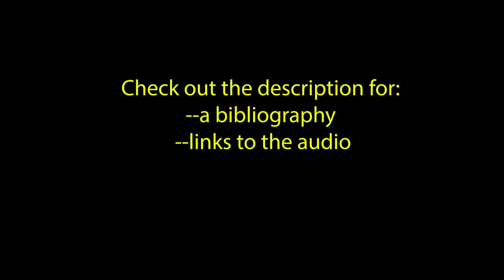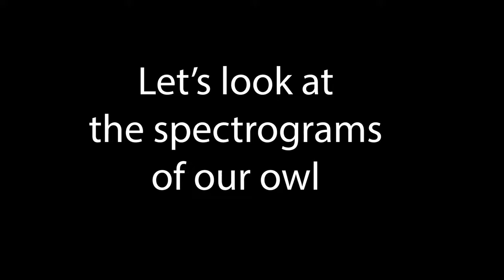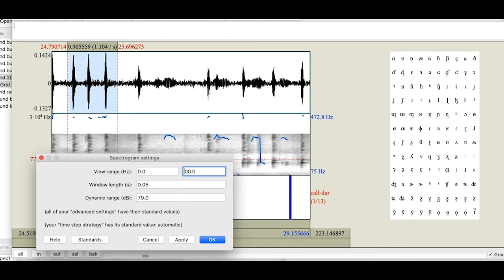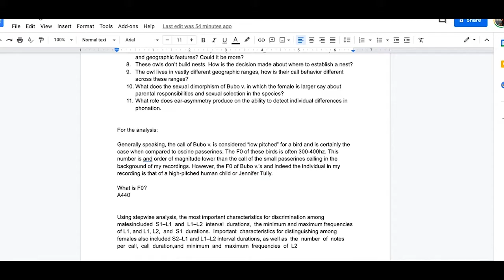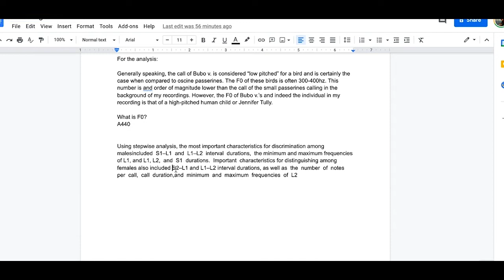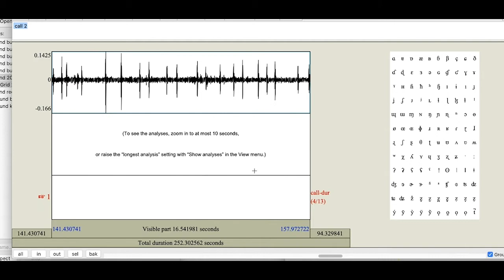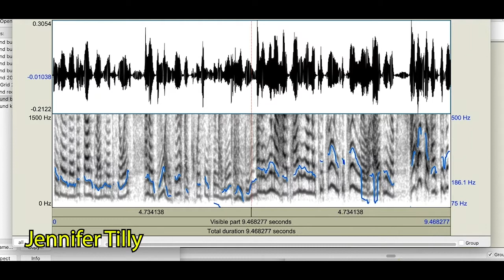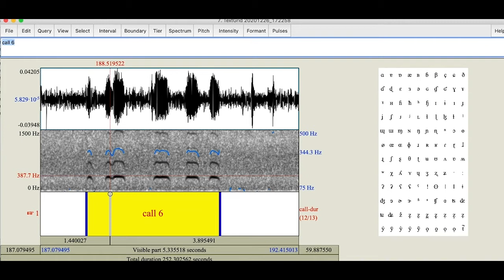Identifying individuals in Bubo virginianus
Can you identify individual owls? What makes for individuality in Bubo virginianus. Can you tell the difference between male and female Great Horned Owls? How do Great Horened Owls communicate with mates?

In December 2020 I recirded the call of one Great Horened Owl. In this video I share what I learned about Bubo virginianus and this individual bird in my recordings.

Future directions:
1. Why is note number important between the sexes?
2. Do owls recognize more than one individual?
3. Can they recognize their adult off-spring?
4. How do owls detect the presence of other owls?
5. Are vocal cues the only way owls establish their territories?
6. Are territories established by one central-location call? Or do territory defenders do so from several points in a 2-dimensional territory?
7. What is the measure of territory? Amplitude of the signal? A combination of amplitude and geographic features? Could it be more?
8. These owls don’t build nests. How is the decision made about where to establish a nest?
9. The owl lives in vastly different geographic ranges, how is their call behavior different across these ranges?
10. What does the sexual dimorphism of Bubo v. in which the female is larger say about parental responsibilities and sexual selection in the species?
11. What role does ear-asymmetry produce on the ability to detect individual differences in phonation.

Bibliography:

Garcia, R. B. (2018). Efectos de la fragmentación del desierto en la ecología reproductiva, condición física y parásitos de un depredador tope, Bubo virginianus en Baja California Sur.

Garcia, S. M., Kopuchian, C., Mindlin, G. B., Fuxjager, M. J., Tubaro, P. L., & Goller, F. (2017). Evolution of vocal diversity through morphological adaptation without vocal learning or complex neural control. Current Biology, 27(17), 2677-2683.

Kinstler, Karla A. "Great Horned Owl Bubo virginianus vocalizations and associated behaviours." Ardea 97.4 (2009): 413-420.

Martínez, J. A., & Zuberogoitia, I. (2002). Factors affecting the vocal behaviour of Eagle Owls Bubo bubo: effects of sex and territorial status. Ardeola, 49(1), 1-9.

Miller, A. H. (1934). The vocal apparatus of some North American owls. The Condor, 36(5), 204-213.

Norberg, R. (2002). Independent evolution of outer ear asymmetry among five owl lineages; morphology, function and selection. Ecology and Conservation of Owls, ed I. Newton (Collingwood, VIC: CSIRO), 329-342.

Odom, Karan J., Jonathan C. Slaght, and R. J. Gutiérrez. "Distinctiveness in the territorial calls of Great Horned Owls within and among years." Journal of Raptor Research 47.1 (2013): 21-30.
Riede, T., & Goller, F. (2010). Functional morphology of the sound-generating labia in the syrinx of two songbird species. Journal of anatomy, 216(1), 23–36.

Riede, T., Thomson, S. L., Titze, I. R., & Goller, F. (2019). The evolution of the syrinx: An acoustic theory. PLoS biology, 17(2), e2006507.

Rohner, C. (1997). Non-territorial floaters in great horned owls (Bubo virginianus). In In: Duncan, James R.; Johnson, David H.; Nicholls, Thomas H., eds. Biology and conservation of owls of the Northern Hemisphere: 2nd International symposium. Gen. Tech. Rep. NC-190. St. Paul, MN: US Dept. of Agriculture, Forest Service, North Central Forest Experiment Station. 347-362. (Vol. 190).

Smith, D. G. (1968). Nesting ecology of the Great Horned Owl Bubo virginianus in central western Utah (Doctoral dissertation, Brigham Young University, Department of Zoology and Entomology).

Teixeira, J. P., Oliveira, C., & Lopes, C. (2013). Vocal acoustic analysis–jitter, shimmer and hnr parameters. Procedia Technology, 9, 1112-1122.